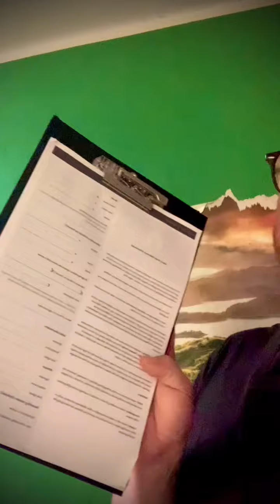Liberatoria Forografica per Modelli 2022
Liberatoria Forografica per Modelli
Trucchi e Consigli sulla Fotografia. Piccoli escamotage frutto dell'esperienza personale che ci aiutano a risolvere piccoli problemi quotidiani.
Hai dubbi, domande o ti serve un consiglio? Scrivilo nei commenti, saro'  felice di risponderti al più presto possibile.
Photography Tips and Tricks. Small tricks resulting from personal experience that help us to solve small daily problems.
Do you have doubts, questions or do you need advice? Write it in the comments, I will be happy to answer you asap.

Fotografo 📸: Vittorio Grasso Jr
DM per Sessioni Fotografiche e Collaborazioni
Visita il mio Account Principale Viaggi e Panorama (Landscapes)  @vgj_photos_vids